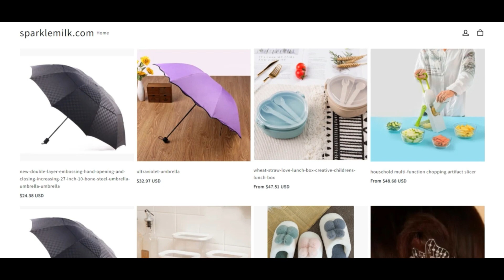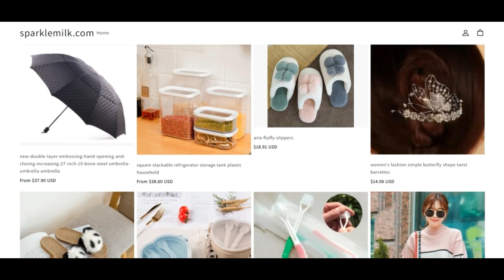Sparklemilk Com reviews ( JAN 24 ) Legit Or Another Scam ? ! Sparklemilk ! Sparklemilk Reviews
Sparklemilk Com reviews ( JAN 24 ) Legit Or Another Scam ? ! Sparklemilk ! Sparklemilk Reviews ! Sparklemilk.Com Reviews

 Evidently sparklemilk.com is legit and Harmless to make use of rather than a fraud Web-site.

The critique of sparklemilk.com is useful. The constructive belief rating is based on an automatic Investigation of forty distinct info assets we checked on the web including the technological innovation used, The specific situation of the organization, other Web-sites recognized on the same World-wide-web server, etcetera.